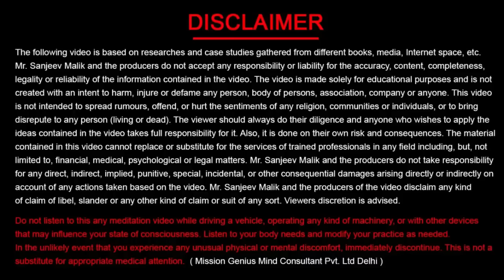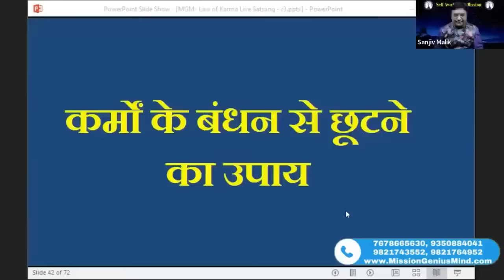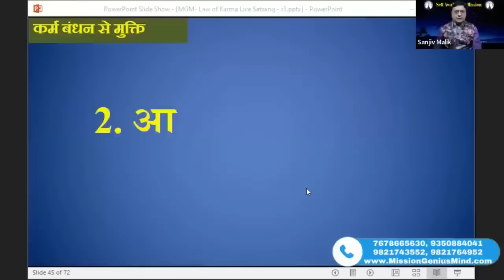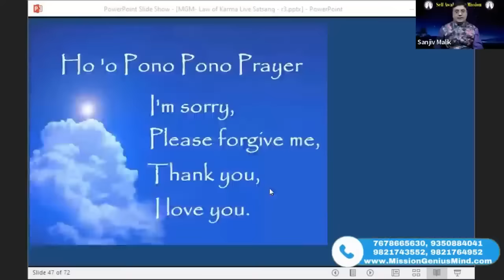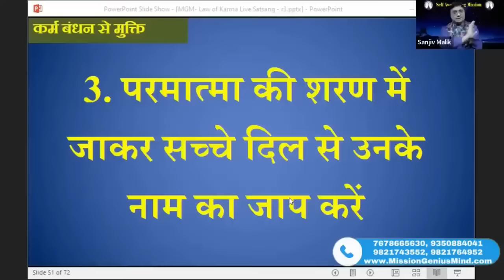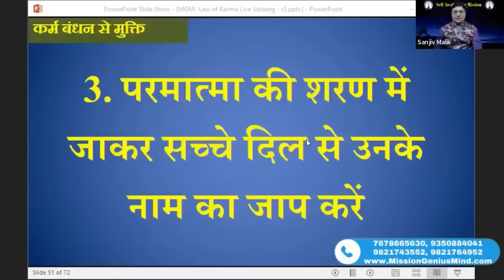सभी जन्मों के कर्मों को एक साथ कैसे खत्म करें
सभी जन्मों के कर्मों को एक साथ कैसे खत्म करें,पूर्व जन्मों के कर्मों का फल कैसे मिलता,पूर्व जन्मों के कर्मों का खाता,पूर्व जन्म के पाप कर्मों को काटने के उपाय,कर्मों का फल,पूर्व जन्मों के कर्मों की सजा से कैसे बचें,पूर्व जन्मों के कर्मों की सजा कैसे मिलती,पूर्व जन्मों के कर्मों की सजा कब और कैसे मिलती,किन कर्मों के कारण मिलता है मनुष्य जन्म?,कर्मों की सजा से कैसे बचें,पिछले जन्म के कर्मों से मुक्ति का उपाय,पूर्व जन्मों का कर्मों का फल क्या हमें इस जन्म में मिलता